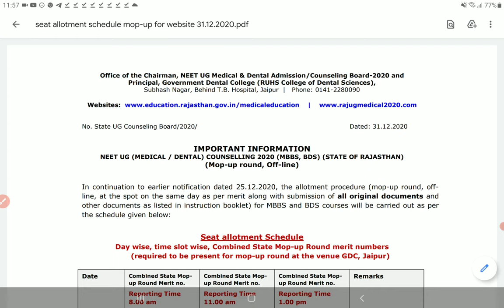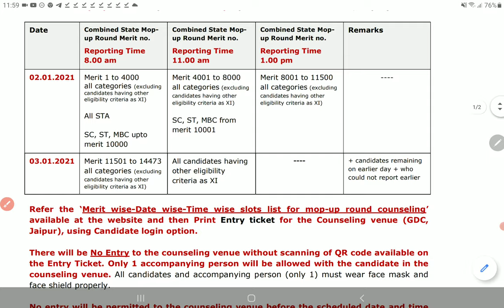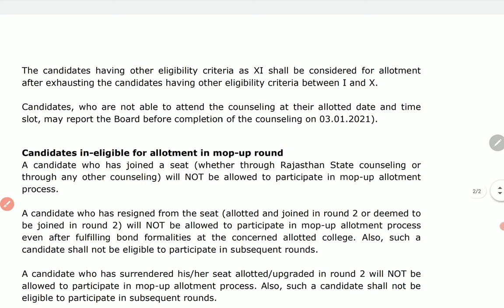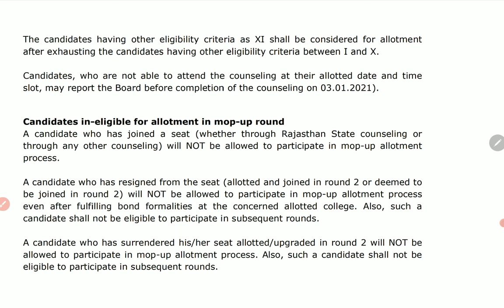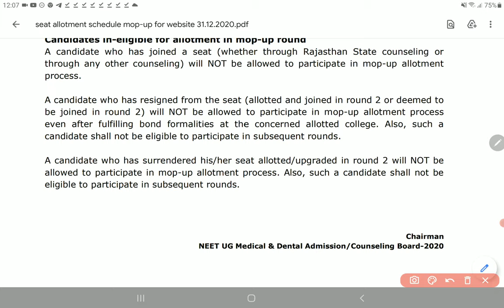Rajasthan Mop up round seat allotment schedule Neet 2020 | PCMB DIGITAL GURUKUL